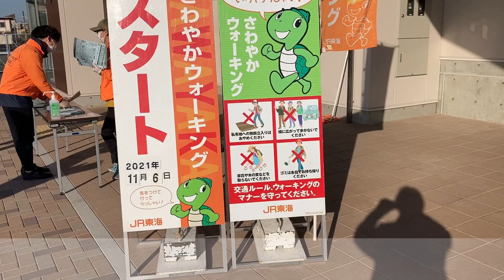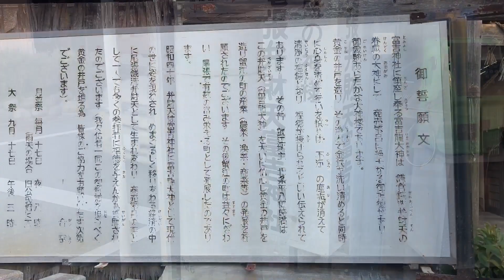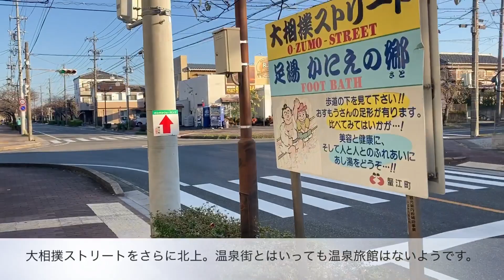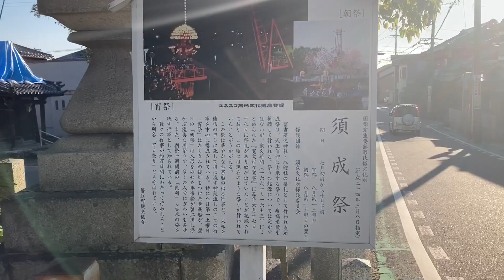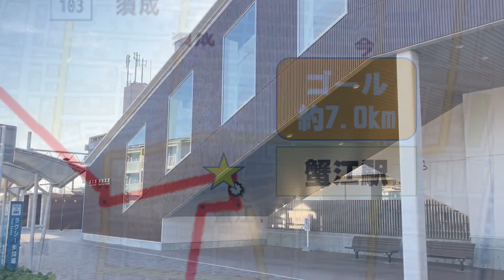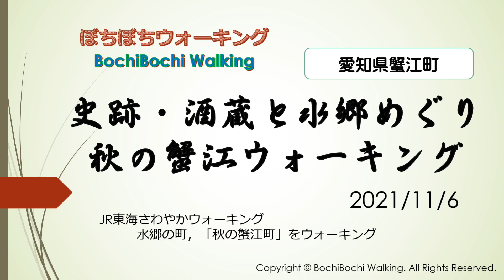#24 (蟹江駅発着)史跡・酒蔵と水郷めぐり 秋の蟹江ウォーキング【JR東海さわやかウォーキング 2021秋：11/6実施コース】(21/11/6：愛知県蟹江町・家族向・約7.0km)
※このページ・チャンネルでは，東海地区の鉄道会社の主催のウォーキング大会を中心に各地を散策した記録を動画で公開しています。

【このコースの概要】
JR東海さわやかウォーキング：水郷の町、「秋の蟹江町」をウォーキング(2021秋コース）

蟹江駅〜蟹江町歴史民俗資料館〜蟹江城跡〜蟹江神明社〜甘強酒造〜銭洗尾張弁財天冨吉神社〜まちなか交流センター「楽人」〜足湯かにえの郷〜観光交流センター「祭人」〜蟹江駅